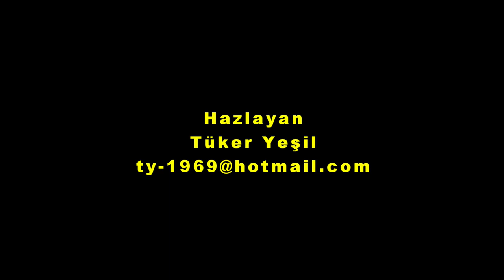Dardanos Beach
Şehir merkezine 3,5 kilometre mesafede yer alan Dardanos, Çanakkale’ye bağlı küçük bir yerleşim alanıdır. Tertemiz denizi ve kumsalıyla muhteşem bir plaja sahip olan Dardanos, hem yerli hem de yabancı turistlerin ildi odağında. Dardanos Plajı, Çanakkale On Sekiz Mart Üniversitesi bünyesinde hizmet veren geniş bir tesise ev sahipliği yapıyor.
Located 3.5 kilometers from the city center, Dardanos is a small settlement in Çanakkale. Dardanos, which has a magnificent beach with its crystal clear sea and sand, is the center of attention of both local and foreign tourists. Dardanos Beach hosts a large facility serving within the scope of Çanakkale Onsekiz Mart University.